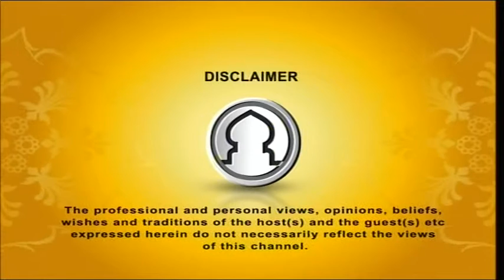ENLIGHTENED JOURNEY 24062015 PART 1